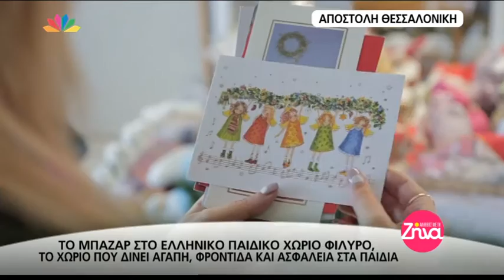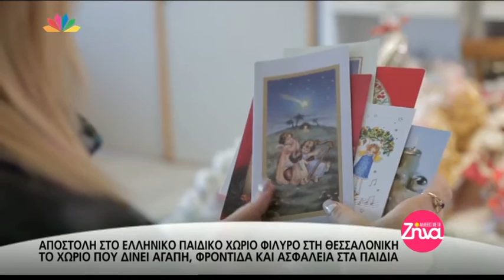Entertv: Η Ζήνα Κουτσελίνη στο bazaar του Ελληνικού Παιδικού Χωριού στο Φίλυρο